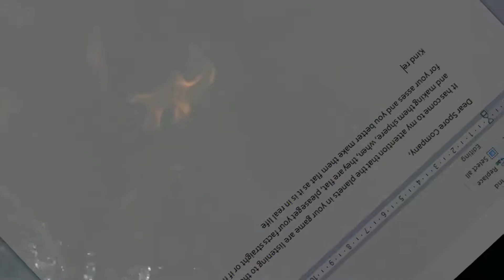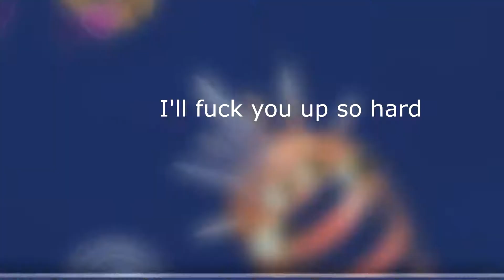How To: Evolve (For Dumb Dumbs)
In this video I show you how to evolve, especially when you are a big disapointment like me :)

Don't call the police guys, thanks.